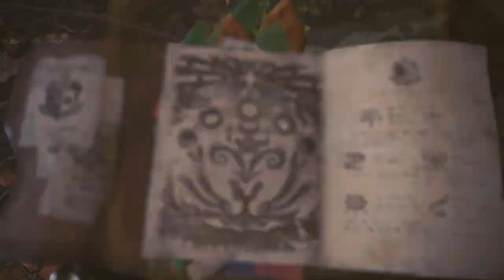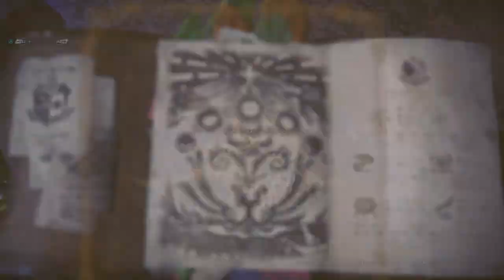Monster Hunter: World - 100% Walkthrough Part 28 [PS4] – Assignment: Ballooning Problems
In Part 28 of the Monster Hunter: World 100% Walkthrough we complete the Assignment, Ballooning Problems.

Thanks for checking out my Monster Hunter: World 100% Walkthrough!